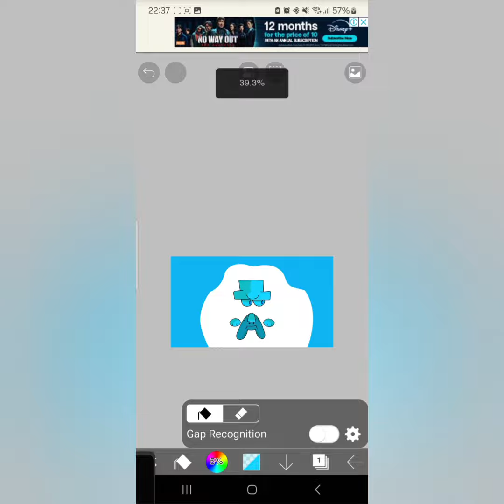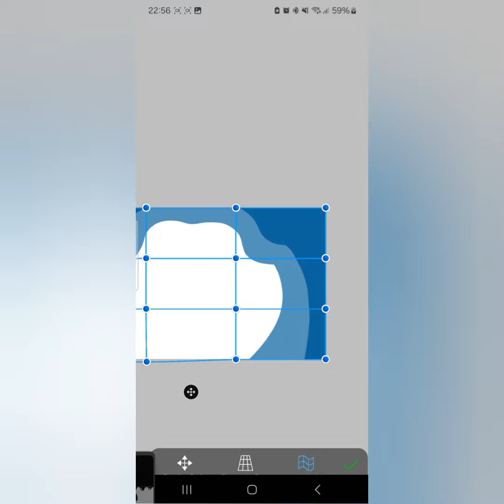Making An Underwater Background